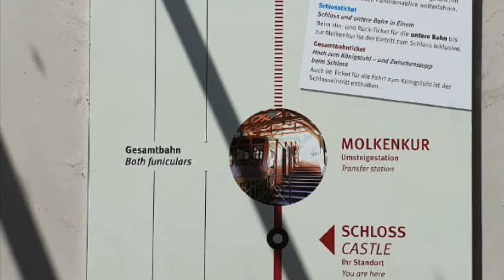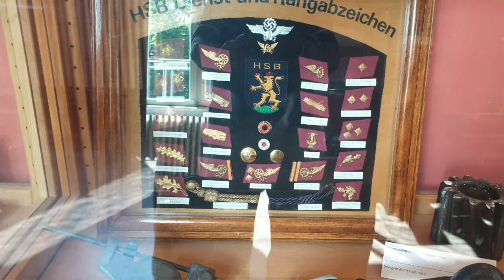Funicular Journey at Heidelberg Germany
Funicular is type of a railway, especially one on a mountainside operating by cable with ascending and descending cars counterbalanced.